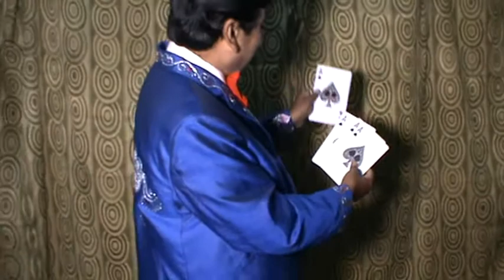Miracle Card And Appearing Glass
Hello friends
I am going to share a very special jambo card and appearing glass magic. Magician displays Two normal plastic sheets , he moves his hand but magically appears one by one glasses. It's very amazing magic. Please watch attentively till end.